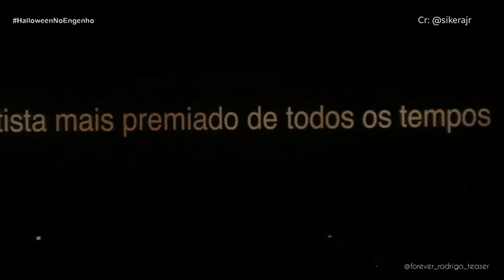Jam - Halloween no Engenho (Manaus - 30/10/2021)